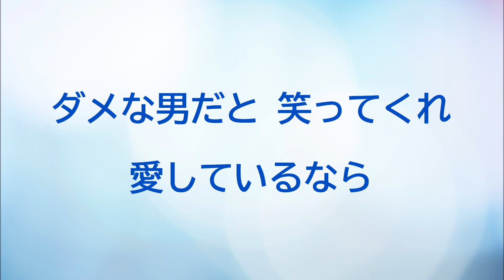『愛しているなら』／矢沢永吉を歌う_112 by 自然の恵みに日々感謝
2019年発売のアルバム「いつか、その日が来る日まで…」から『愛しているなら』を歌いました。
作詞：いしわたり淳治・作曲：矢沢永吉